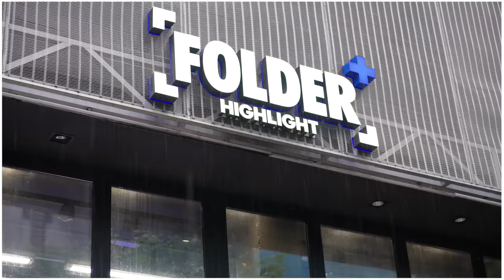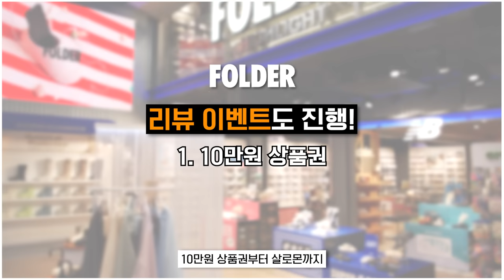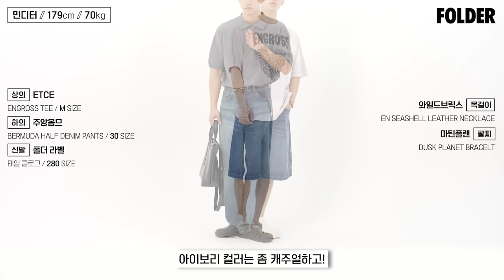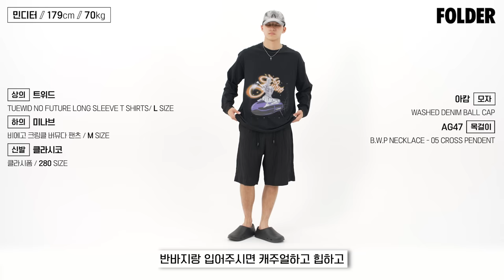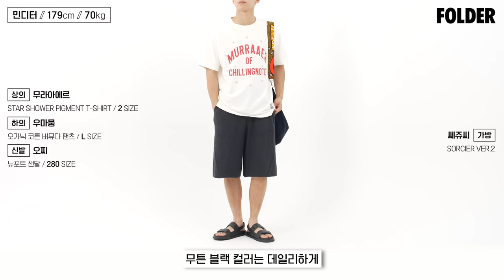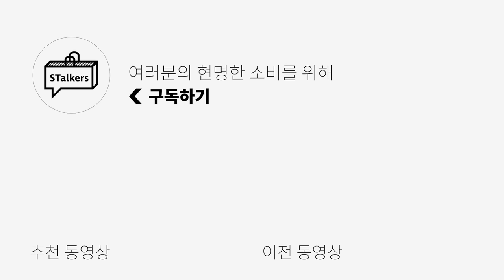대기업이 작정하고 만든 고퀄리티 가성비 신발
*스토커즈 x FOLDER 화보 기획전 (7.14 ~ 8.11)*

SUMMER PICKS BY STalkers 기획전 상품 구매하고, 살로몬 사은품 응모하러 가기

✔︎ 하나. 스토커즈 전용 20% 할인, 전국 폴더 오프라인 매장 및 폴더스타일닷컴에서 진행 (7.14~8.11)

✔︎ 둘. 스토커즈 공식 카페에서 체험단 이벤트 진행(7.20~7.26 응모)

✔︎ 셋. 폴더스타일닷컴 후기 이벤트 및 추첨 통해 20만원 상당 살로몬 신발 사은품 증정 (7.10~8.6 응모)

🌟PRODUCT INFO🌟
1. [폴더라벨] 테일 클로그

2. [폴더라벨] 스쿼럴 클로그

3. [클라시코] 클라시폼 슬립온

4. [오찌] 뉴포트 샌들

📍 착용한 신발은 무신사에서도 함께 확인할 수 있어요 :)

오늘은 폴더의 금전지원과 제품지원을 받아서 만들어졌습니다

0:00 오프닝
0:32 스토커즈 화보 촬영
0:52 기획전 설
1:21 테일 클로그
2:18 테일 클로그_키미 코디
2:36 테일 클로그_모델 코디
2:53 스쿼럴 클로그
3:45 스쿼럴 클로그 _모델 코디
4:18 클라시폼 슬립온
4:45 클라시폼 슬립온_모델 코디
4:54 클라시폼 슬립온_키미 코디
4:57 뉴포트 샌들
6:00 뉴포트 샌들_모델 코디
6:17 뉴포트 샌들_키미 코디
6:28 엔딩